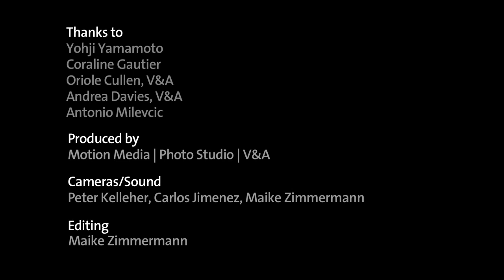Fashion in Motion / Yohji Yamamoto behind the scenes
Fashion in Motion is a series of live fashion shows at the V&A featuring leading fashion designers from across the world. Yohji Yamamoto presented both menswear and womenswear pieces from his archive.

Celebrating the designer’s major retrospective that was displayed at the V&A, the show was modelled by real-life London couples. The concept echoed the designer’s Spring/Summer 1999 menswear show, which was modelled by real couples from the streets of Paris.